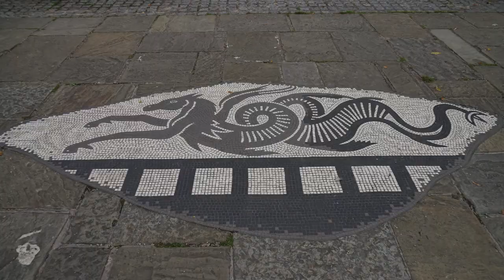2018 Beautiful People and Places | Tai Chi for Health - Online Global Community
I am looking forward to the new year, so many fascinating friends to make, exciting and fun things to do. Let me share with you some wonderful times, beautiful people and places from 2018. I hope we can meet next year and share our time here at the same time of the year.

This video is part of the growing library of videos featured in the Tai Chi for Health Online Global Community. To learn more about Dr Paul Lam's Online Tai Chi Lessons, please